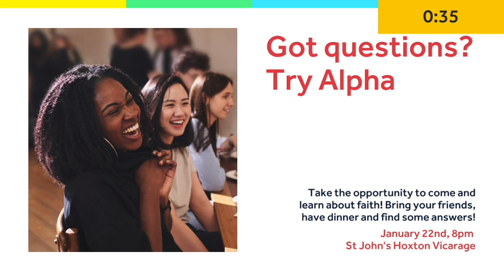SJH 60 Seconds 19/1/20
60 Seconds news and notices from St John's Hoxton